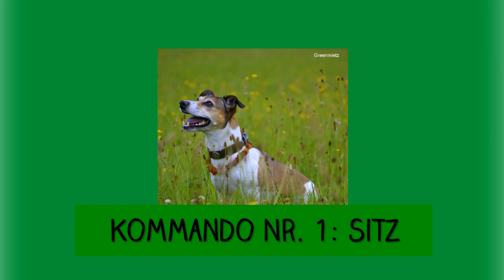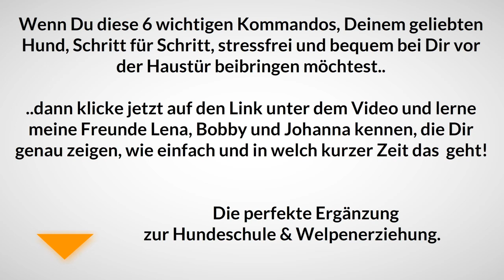Hundeerziehung: Mani zeigt Dir die 6 wichtigsten Kommandos für eine glückliche Hund Mensch Beziehung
Hundeerziehung: Ohne Stress? Klick jetzt einfach oben auf den Link, und meine Freunde Lena, ihr Hund Bobby und die Hunde Expertin Johanna, zeigen Dir die geld- und zeitsparende Ergänzung / Alternative zur Hundeerziehung in der Hundeschule für Dich und Deinen geliebten Vierbeiner..

..sie zeigen Dir, wie Du die 6 wichtigsten Kommandos für eine glückliche Hund-Mensch-Beziehung Deinem geliebten Vierbeiner schnell, kinderleicht und in  Eurer gewohnten Umgebung beibringen kannst, und noch viele, nützliche Hundeerziehung Tipps und tierische Tricks, für Dein ganz persönliches und stressfreies Hundetraining mit Spaß..

Klick jetzt oben auf den Link und schon geht´s los mit der Hundeerziehung / Welpenerziehung ohne Stress und mit jeder Menge Spaß, damit die Bindung zwischen  Deinem Hund und Dir noch besser und enger wird.

Hallo lieber Zweibeiner,
schön dass Du da bist. Ich hoffe mein kleines Video über Hundeerziehung hat Dir gefallen.

Hatte ich mich eigentlich schon vorgestellt? Ich bin der Mampffred, Mani Mampffred und ein waschechter Jack Russell Terrier. Aber genug von mir, denn Du bist heute die Hauptperson und ich möchte ich Dir jetzt gerne noch ein paar Dinge zur Hundeerziehung wuffen, so von Hund zu Mensch.

Einen Welpen erziehen beginnt ja schon sehr früh, nämlich dann wenn Du sie oder ihn stubenrein bekommen willst.

In den neuen 4 Wänden wird erst einmal hier und da geschnüffelt und gerüsselt, Hund muss ja schließlich wissen, wo er seinen pelzigen Hintern die nächsten 8-14 Jahre niederlässt.

Gerade zu Beginn dieser wundervollen Beziehung, dürfen natürlich wichtige Basics nicht fehlen, und diese stehen ganz dick und fett in jedem Hundeerziehung Buch.

Um Deinen Welpen erziehen und zu einem gehorsamen und glücklichen  Hund auszubilden, braucht es 3 wichtige Dinge von Dir:

1. Geduld, Ausdauer und Übung, Übung, Übung

2. oftmals starke Nerven und ein dickes Fell

3. viel Liebe, Leckerchen , Streicheleinheiten und natürlich Zeit für Spiel und Spaß

Auf alle "Felle" empfehle ich Dir und Deinem neuen Familienmitglied den Besuch einer guten Hundeschule.

Und glaub mir, den richtigen Hundeflüsterer /in für Dich und Deinen Hund zu finden, braucht etwas Zeit und eventuell ein paar Anläufe.

Hör Dich am besten in Deiner näheren Umgebung nach einem guten Hundetrainer /in um. Nutze die Gelegenheit, Dich mit anderen Hundebesitzern über deren Erfahrungen in der Hundeerziehung aus zu tauschen.

Als Ergänzung zur Hundeschule kannst Du in einem Hundeerziehung Buch nachschlagen, oder noch besser und vor allem stressfreier hol Dir einfach einen Online Hundeerziehung Kurs mit jeder Menge Schritt für Schritt Hundeerziehung Videos zum schnellen Nachmachen. Du bekommst  genau gezeigt, wie Du kinderleicht Deinen Hund oder  Welpen erziehen kannst.

Die größten Vorteile dieser ergänzenden Hundeerziehung sind:

- Es gibt detaillierte Schritt für Schritt Anleitung in Form von kurzen Hundeerziehung Videos.

- Du kannst jederzeit und überall mit Deinem Hund üben, denn Du kannst die Videos auch unterwegs z.B. auf Deinem Smartphone anschauen.

- Ein solcher Kurs fängt ganz leicht mit den Grundlagen der Hundeerziehung (Sitz, Platz, Aus,...) an und steigert sich bis zum Spezial-Hundetraining für fortgeschrittene Fellnasen   (Anti-Jagd, nichts vom Boden aufnehmen,...).

- Ein Online Hundeerziehung Kurs ist sehr günstig, meist nicht mehr als ein  20 Kilo-Sack Premium-Hundefutter, und das Beste, Du investierst nur ein einziges Mal, beim Futter sieht das schon anders aus.

- Außerdem sparst Du eine Menge Zeit und Geld. Wer kann es sich schon leisten, ein ganzes Hundeleben lang und mindestens  1 x die Woche in die Hundeschule zu fahren, oder hat das Geld sich einen Hundetrainer /in privat zu sich nach Hause zu holen, und glaub mir, wir Vierbeiner haben viele, viele Wünsche, die Du uns mit Sicherheit erfüllen möchtest

Zusammengewufft: Die perfekte Ergänzung zur Hundeschule für Dich und Deinen geliebten Hund ist ein Online Hundeerziehung Kurs.

Meine Empfehlung aus erster Pfote:

Klick den nachfolgenden Link und lerne meine 3 Freunde, Lena, Bobby und Johanna kennen, die Dir genau zeigen, wie einfach und schnell Hundeerziehung ohne Stress auch für Dich und Deine geliebte Fellnase wahr werden kann.

Ich wünsche Dir und Deinem Hund alles Liebe, ein langes Leben und viel Spaß bei der Hundeerziehung!

Hundische Grüße
Dein Mani Mampffred